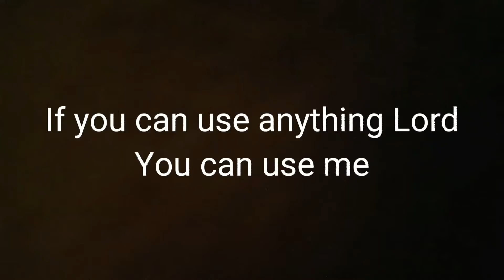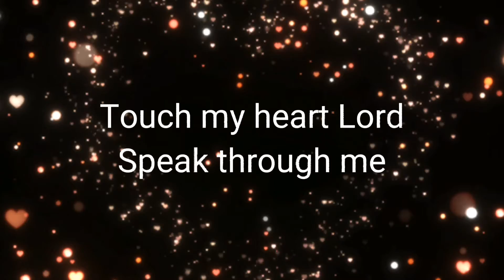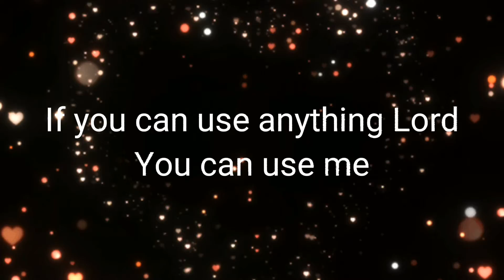ARE YOU COMMITTED? || KINGDOM BUILDING